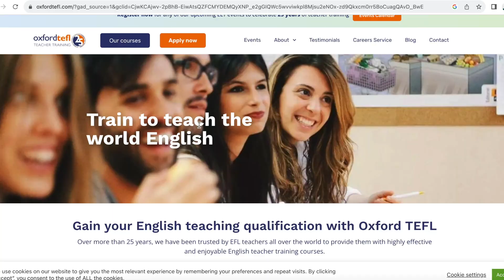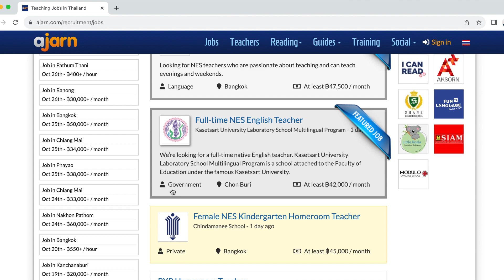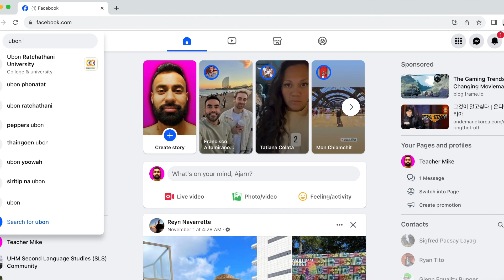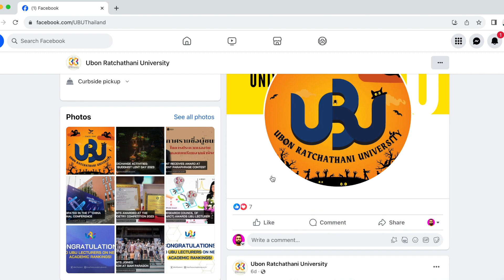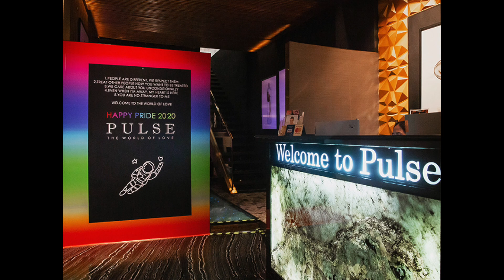The Truth about TEACHING ENGLISH in Thailand! Finding a Job, Salary, Qualifications & Suggestions!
Wat Dee Ja!!! I only taught in Thailand two years at two different schools (Cram school and University), but I thought I would share my thoughts on teaching English! This is a really long video so here are some time stamps!

1. The different types of schools you can teach at: 1:18
2. The qualifications you need: 2:41
3. Where to find jobs: 9:30
4. Pros & Cons for each type of school (with estimated salaries $$$): 12:00
5. Suggestions on how to make your working abroad great: 20:18

I LOVE Thailand and I know you'll have a great experience there if you go!